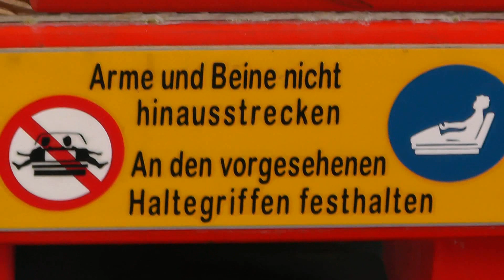Vídeňský Prátr 2013 - ATRAKCE BOOMERANG ZA JÍZDY / Wiener Prater 2013 - ATTRACTION BOOMERANG ON-RIDE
V tomto videu v Rakousku (Austria) ve Vídeňském Prátru můžete vidět atrakci BOOMERANG speciálně normální jízdu + za jízdy (off-ride + on-ride). Jedna jízda stála pro 1 osobu 5 eur (5 EURO). Natočeno v sobotu 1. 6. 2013. Areál se vždy otevírá od 10 hodin dopoledne.

Je to tady! Odhalen třetí zahraniční pouťový speciál na YouTube připravený od Czech Kermis Tv pro Vás fanoušky. Po celý 24. prosinec každou hodinu vás provedeme jedním dílem (jedno video). Ať se videa líbí a budeme rádi za jakýkoliv komentář. Zahraniční pouťový speciál se natáčel v Rakousku ve Vídni v Prateru. Videa byla natáčena v létě (v den kdy je den dětí).